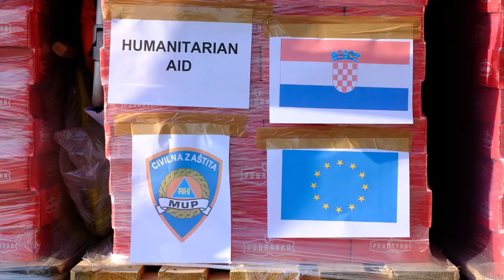Iz Jastrebarskog prema Turskoj krenuo je konvoj humanitarne pomoći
Iz Jastrebanskog prema Turskoj danas kreče konvoj humanitarne pomoći. Republici Turskoj Vlada RH šalje hranu, šatore, krevete, vreće za spavanje, deke, grijalice te medicinsku i sanitetsku opremu, u ukupnoj protuvrijednosti  819.601,50 eura.